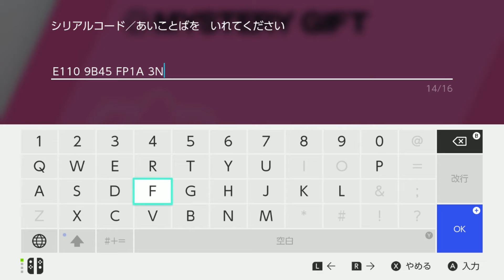色違いザシアンを外に出なくても入手してみた！試すときは自己責任で！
※下に記載している音源は使用していない場合があります。